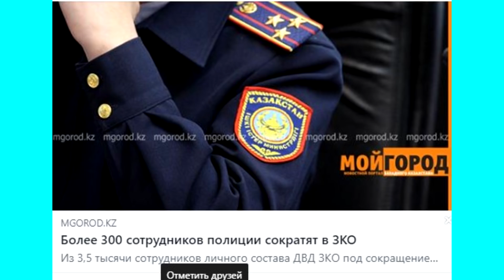Дарига Назарбаева: «учите китайский язык», обратилась к молодежи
Предвыборная суета  от Дариги? Подробнее в ролике: